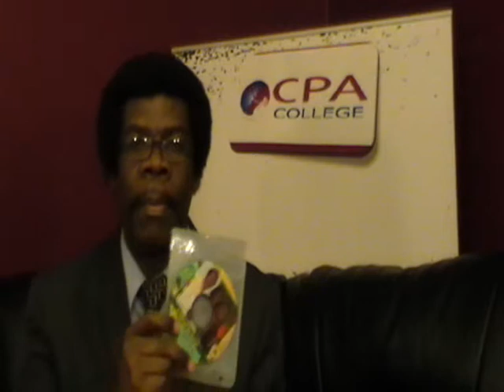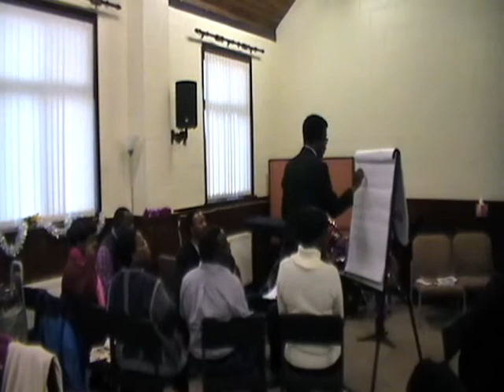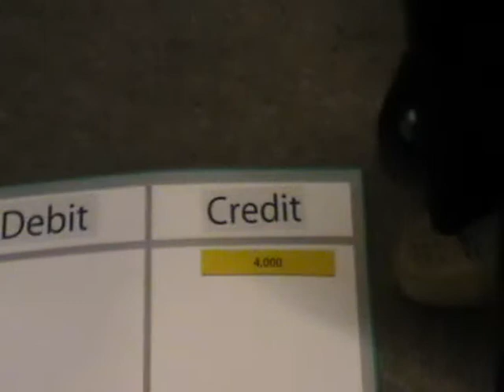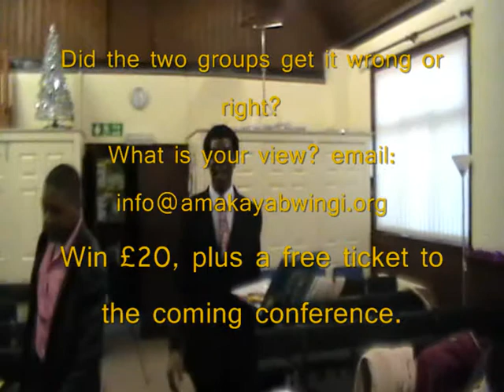Zambia in Diaspora Event 31st Macrh 2012 AYB Event promotion.wmv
Zambia in Diaspora continues to mobilise and capacity build through workshops and conferences.

Key features, "The Zambian High Commission Presents on,..."